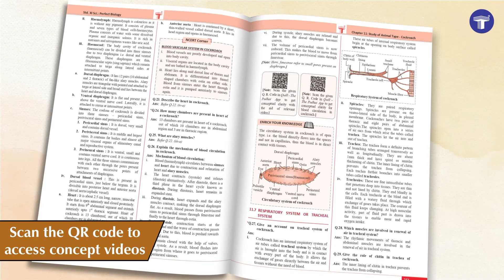Std. 11 Perfect Biology Notes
Std 11th Perfect Biology Notes Book, Science (Maharashtra Board) is a part of ‘Target Perfect Notes’ that is curated in order to provide students a perfect learning ground for sharpening their concepts and building a knowledge base. The objective of the book is to provide a comprehensive platform to all Std 11 science students to strengthen their foundation for attempting the crucial HSC examination. Target Publication through our book with its various core features and lucid language presents an ultimate stop for maximizing your learning towards success.